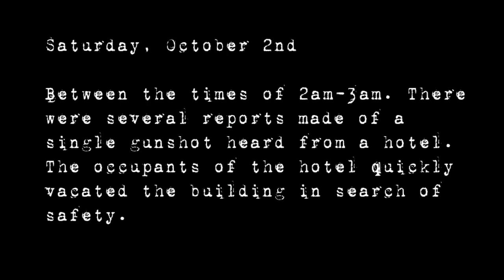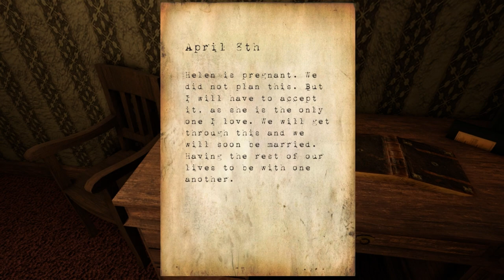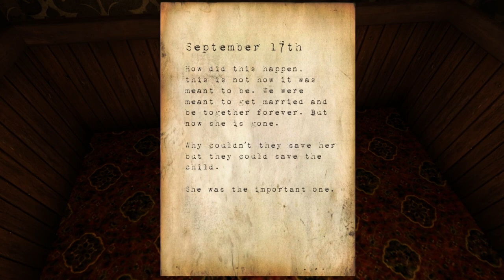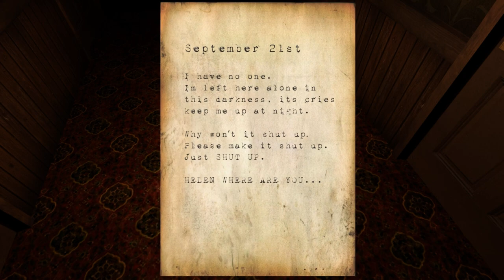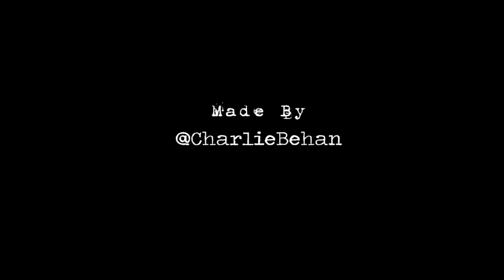HE KILLED THE BABY! | Hotel Remorse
Welcome to Hotel Remorse
A horror game I downloaded off Gamejolt, and haven't played it since
2019!

-Social Media-